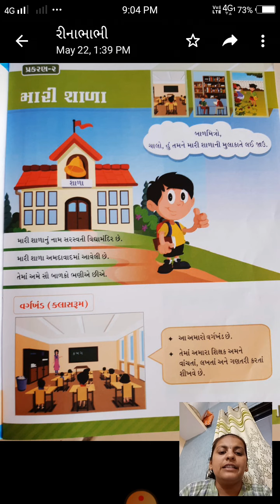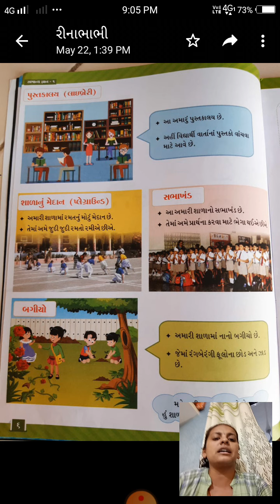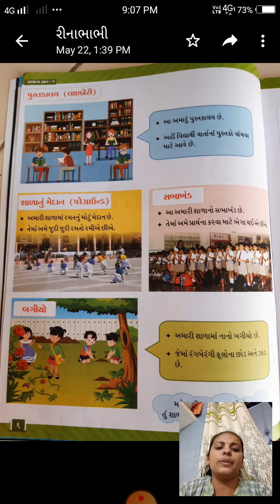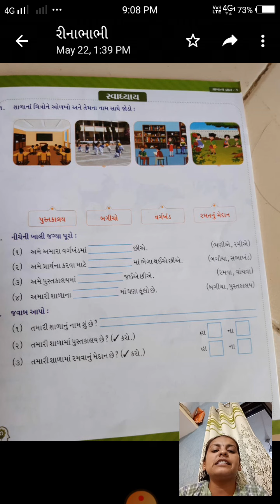Shree Taxshila vidhyal amroli surat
St 1 janral nolej Ch2